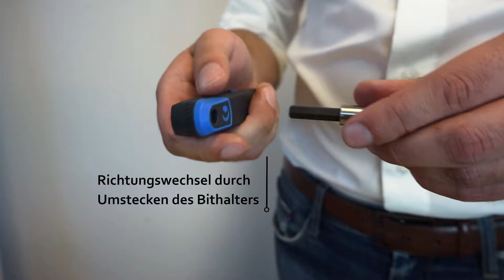WITTE Tools Ratchdrive-Box (DE)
WITTE Tools Ratchdrive-Box – das perfekte Werkzeug mit Qualitätsbits, Schnellwechselhalter und Ratsche in kompakter Bitbox